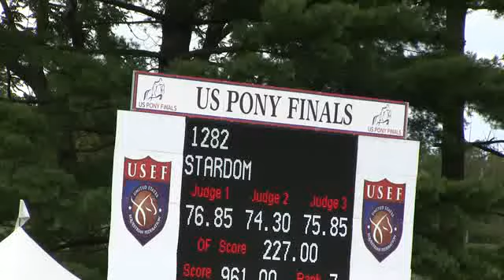1252, DREAMLAND 24, LARGE PONY O F